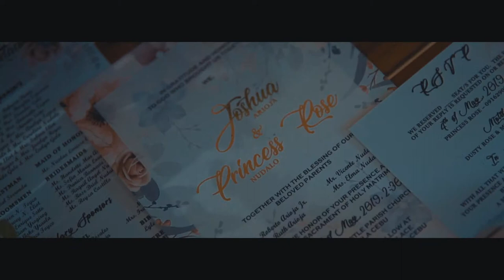Joshua + Princess SDE Video